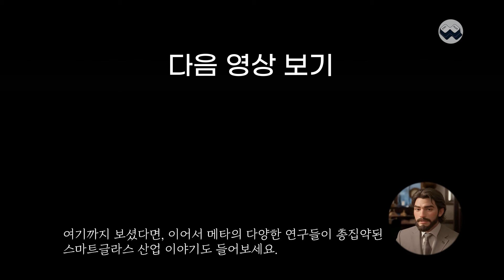오픈소스 전략은 이타심이 아니다❓ | meta, opensource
어떻게 오픈소스로 Llama3.1을 공개하는게 전략이 될 수 있을까요? 저커버그의 말을 듣고있자니 기업가는 역시 다르군요.

- 이 영상의 원본 콘텐츠는 위의 링크에서 가져왔습니다.
- 본 채널은 교육적인 목적과 한국어 사용자들에게 유용한 정보를 제공하기 위해 번역 및 편집된 내용을 공유하고 있습니다.
- 이 영상의 한글 자막에는 인공지능에 대한 주석이 포함되어 있으며, 원본 콘텐츠의 적절한 이해를 돕기 위해 일부 의역이 포함되어 있습니다.
- 원작자가 해당 콘텐츠의 사용에 대해 문제를 제기할 경우, " " 으로 연락해 주시면 즉시 해당 콘텐츠를 삭제하거나 수정하겠습니다.